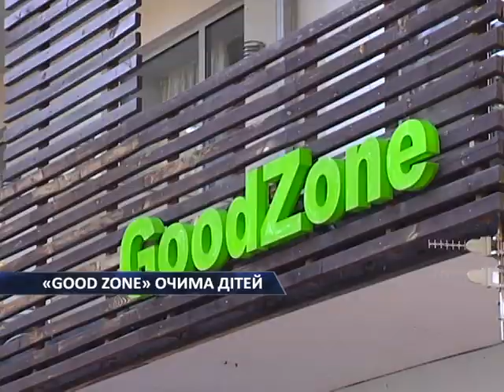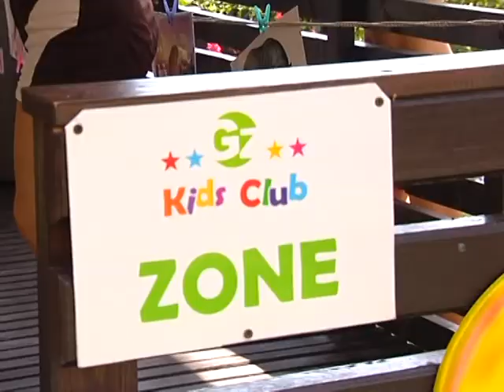Глазами "good zone" детей